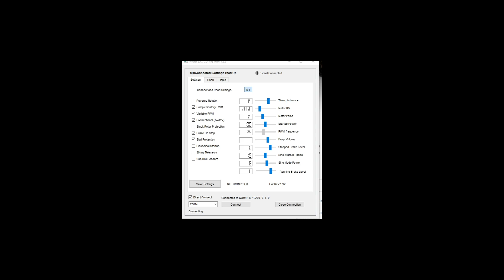AM32 Sinusoidal Startup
This is the guide to the Sinsusoidal Startup setting in AM32 featuring the lead dev of AM32. I apologize for the loudness of Alka's audio as it was not adjusted for this recording.